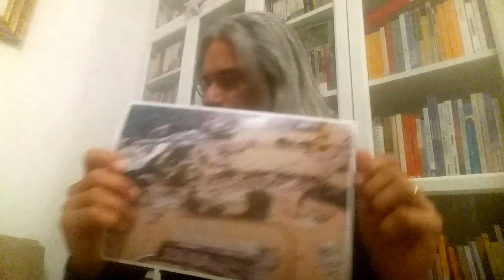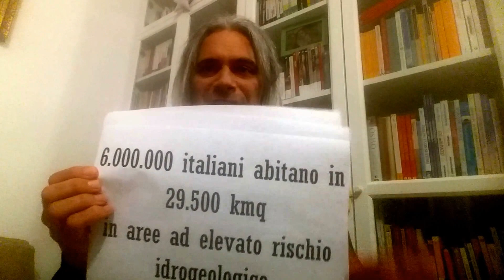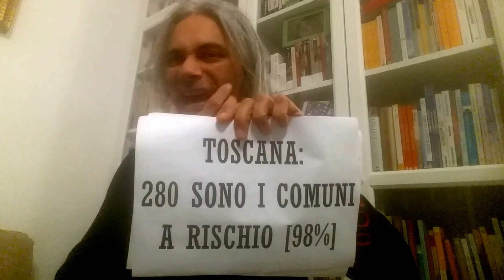Alluvione a Livorno.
Livorno: tragica alluvione.
Evento pluviometrico di notevole intensità e di breve durata: 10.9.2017.